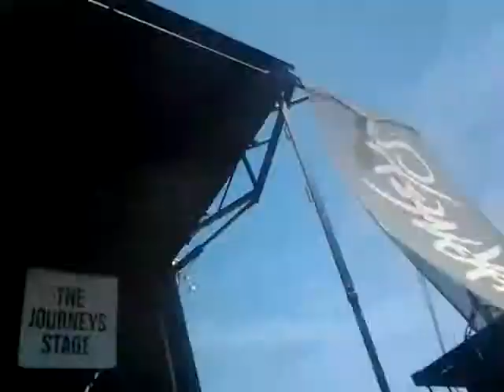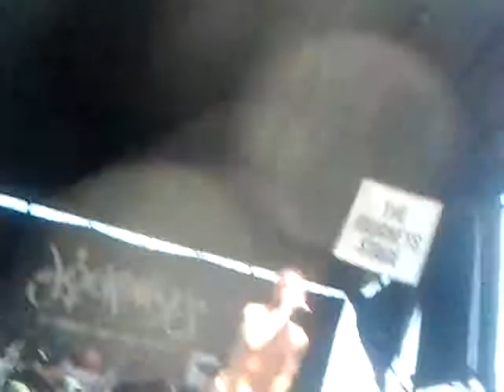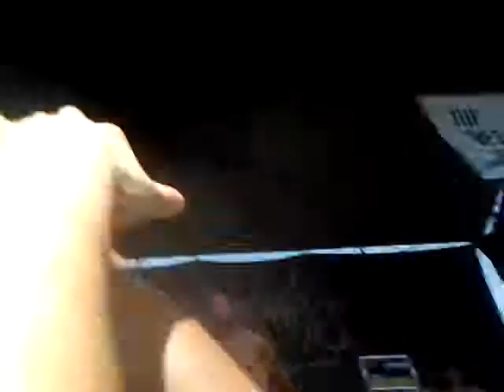Issues - King of Amarillo live warped tour ponona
This one is a late upload and i apologize for that.